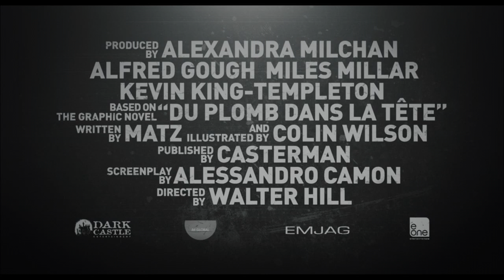UNA BALA EN LA CABEZA - Trailer HD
Un asesino a sueldo ha de colaborar con un policía para atrapar a los asesinos de sus respectivos compañeros. Akinnuoye-Agbaje interpreta a un poderoso abogado que se dedica a explotar a los habitantes de los barrios pobres que han sido devastados por el huracán Katrina. McCallany da vida a un corrupto agente de la ley